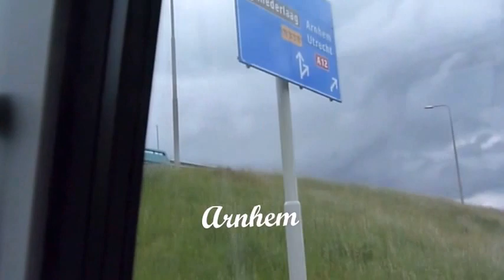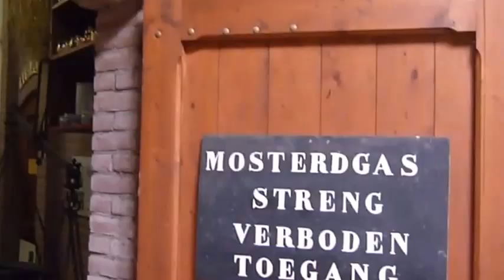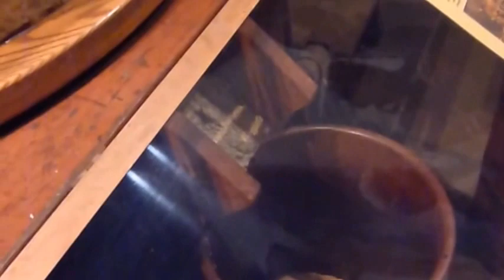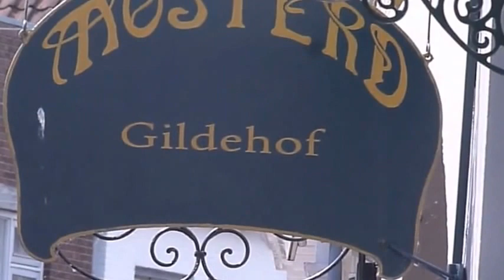Film busreis wijken centrum en oost naar Doesburg mosterdmuseum 26 mei 2015 comp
Film over de ouderen busreis op 26 mei 2015 met de wijken centrum en oost naar Doesburg met mosterdmuseum en een tocht over de Posbank. Ongeveer 100 personen telde de groep.
Busmaatschappij Besseling verzorgde deze reis.